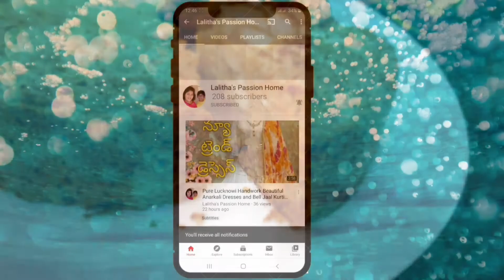How to Make Tasty Vanilla Cashew Sponge Cake in Telugu by LALITHA'S PASSION HOME